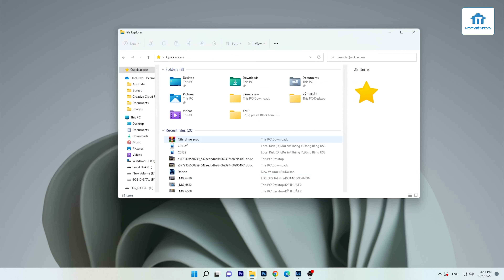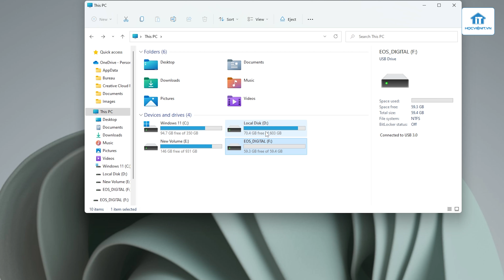Hướng dẫn đóng băng USB tránh virus bằng NTFS Driver Protection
Thực hiện
Nội dung: Thảo Boss
Quay phim | Hậu kỳ: Thế Ngọng
Dẫn | Reviewer: Thế Ngọng

Thông tin :
🔶 Cập nhật những thủ thuật công nghệ mới tại: